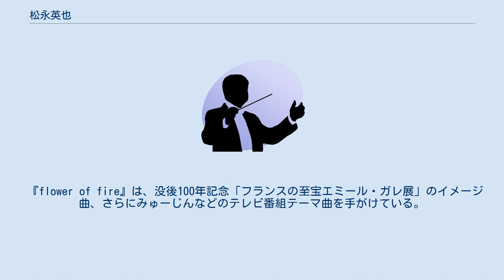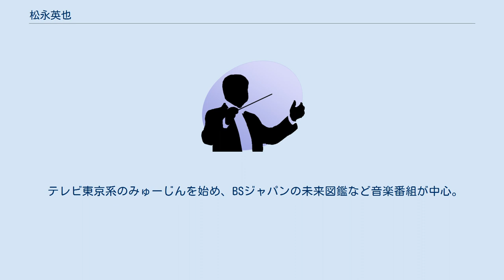松永英也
松永 英也（まつなが ひでや、1977年1月6日 - ）は、兵庫県宝塚市出身のトロンボーン奏者。
トロンボーンを呉信一、秋山鴻市、栗田雅勝、デニス・ウィック、ダッドリー・ブライト、イアン・バウスフィールドに師事。
岡山学芸館高等学校、東京芸術大学卒業。
英国王立音楽院中退。
テレビ東京ミュージックに所属。
 クラシカル奏法とポップなサウンドの融合で、あたらしい音楽を目指すソロトロンボーン奏者。
 『flower of fire』は、没後100年記念「フランスの至宝エミール・ガレ展」のイメージ曲、さらにみゅーじんなどのテレビ番組テーマ曲を手がけている。
 2007年4月、フルート奏者の高木綾子と結婚。
 第14回日本管打楽器コンクールトロンボーン部門入賞。
97年度東京文化会館推薦新人演奏会へ出演。
 第91回日演連推薦新人演奏会オーディション合格。
広島交響楽団とコンチェルトを共演。
 第26回東京藝術大学室内楽定期演奏会へ出演。
優秀な学生によるモーニングコンサートにて、 芸大オーケストラとコンチェルト共演。
 卒業後、2001年9月〜ヤマハ音楽振興会と英国王立音楽院共にスカラシップを得て渡英。
 英国王立音楽院にて最高の評価であるディスティンクションを受ける。
 テレビ東京系のみゅーじんを始め、BSジャパンの未来図鑑など音楽番組が中心。